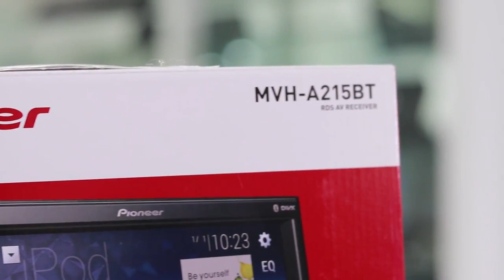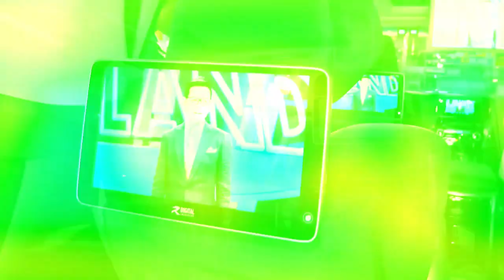Rocket Sound Motor Expo 2018 Rocket Ladies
ร็อคเก็ตซาวด์ ลดกระหน่ำ Winter Sale ทิ้งทวนปลายปีในงาน Motor Expo 2018 กับชุดโปรโมชั่นราคาสุดพิเศษ โปรผ่อน 0% ดอกเบี้ยนานสูงสุด 10 เดือน พร้อมกองทัพของแถมสุดพิเศษ เช่นกล้องติดรถยนต์, กล้องมองหลัง, บัตรสตาร์บัค,  และอื่นๆมากมาย พิเศษภายในงานเท่านั้น คุ้มกว่านี้ไม่มีอีกแล้ว

พลาดไม่ได้สำหรับคนที่มาเดินในงาน พบกับไฮไลท์สุดว้าวกับการเปิดตัว Pioneer  MVH-A215BT รุ่นใหม่ล่าสุด ตอบสนองการใช้งานของคนรุ่นใหม่ ในการเชื่อมต่อสมาร์ทโฟนระบบ Android กับหน้าจอ Pioneer แบบง่ายๆที่สามารถสั่งงานใช้ google maps,  YouTube และแอพพลิเคชั่นอื่นๆ ผ่านหน้าจอของ Pioneer ได้เลยด้วยงบเพียง 6,800 บาท

ต่อมากับการเปิดตัวกล้องติดรถยนต์ Digital Research FHD8502 Wifi ที่พัฒนาต่อมาจากรุ่นยอดนิยมอย่าง FHD8502 บันทึกภาพได้คมชัด หมดกังวลปัญหากล้องบันทึกภาพติดๆดับๆ เพิ่มเติมไฉไลกว่าเดิมกับการดูภาพผ่านแอพจากสมาร์ทโฟน ไม่ต้องดึงเมมออกมาดูภาพย้อนหลังให้วุ่นวาย

สำหรับคอรถยุโรปพร้อมฟินกับการเปิดตัวลำโพง Prism ระบบ Plug&Play ที่ออกแบบมาสำหรับรถ BMW และ Benz โดยเฉพาะ ติดตั้งสุดง่าย เชื่อมต่อปุ๊บใช้งานได้เลยโดยไม่ต้องดัดแปลงสายหรือระบบรถเดิม

เรื่องของความบันเทิงด้านจอภาพ งานนี้ก็ไม่พลาด เปิดตัวจอแอนดรอยด์ Digital Research FHD116 รุ่นใหม่ขนาด 11.6 นิ้ว จอ Capacitive ติดตั้งง่ายๆที่หัวหมอน เพิ่มความสนุกในทุกตำแหน่งที่นั่ง

การใช้งาน Interface ที่ทำให้รถธรรมดา จาก Standard Car กลายเป็น Smart Car สั่งงานระบบแอนดรอยด์ ก็ยังมีให้ทดสอบใช้กันภายในบูท

เรื่องเสียงเพลง แน่นอนว่าจัดเต็มมาลองฟังกันได้อย่างจุใจในรถ Rocket Demo Car กว่า 10 คัน และตู้ Sound Test กว่า 10 ตู้ รับรองครบทุกระบบ ทุกแนวเสียง และทุกงบประมาณ ให้เลือกทดสอบกันอย่างเต็มที่

สำหรับใครที่เริ่มอยากอัพเกรดชุดเครื่องเสียงให้ไพเราะขึ้นแบบง่ายๆ แนะนำทดสอบฟังเสียงชุดอัพเกรดหน้าจอรถเดิม เพิ่มเติมคือลำโพงกลางแหลมคู่หน้าและหลังพร้อมซับ Bass Box Digital Research AS802 ในรถ Toyota New Yaris ราคาเพียง 9,900 บาท พิเศษสำหรับการจอง 50 ชุดแรก หรือ อีกทางเลือกทางเลือกกับชุดอัพเกรด One Brand System ของ Prism ลำโพงกลางแหลมหน้าและหลังของพร้อมซับ Bassbox Prism CS8MII ในราคางบประมาณ 19,900 บาท ในรถ Suzuki New Swift ที่มาพร้อมโปรสุดคุ้ม แถมกล้องติดรถยนต์ Digital Research มูลราคา 4,900 บาท จำนวนจำกัดเพียง 50 ชุดแรกเท่านั้น

นักฟังที่ชื่นชอบในเสียงเพลง และกำลังมองหาชุดเครื่องเสียงระบบไบแอมป์  แนะนำลองฟังชุดในรถ Toyota CHR กับระบบสียงของ Prism One Brand System ในงบประมาณ 39,000 บาท

สำหรับนักฟังหูทอง แนะนำมาทดสอบกับอีกตัวเลือกในรถ Toyota Revo 4Door ติดตั้งชุดเครื่องเสียงจาก Prism ในงบประมาณ 45,000 บาท

และใครที่เป็น Prefectionist หรือมองหาที่สุดของความสมบูรณ์แบบ เชิญแวะมาฟังเสียงรถ New Vellfire จัดเต็มความบันเทิงครบรูปแบบด้วยแบรนด์สินค้าชั้นนำจากยุโรป Micro Precision และ Mosconi ผลิตภัณฑ์ไฮเอ็นที่กวาดรางวัล Eisa Award มากที่สุด ในงบประมาณ 120,000บ. แล้วคุณจะหลงไหลไปกับความไพเราะของเสียงเพลง

สุดท้ายที่ใครหากตั้งใจหรือหลงเดินมาโซนเครื่องเสียง เป็นธรรมดาที่จะละสายตาหรือพลาดไม่ได้ที่จะหยิบโทรศัพท์ขึ้นมาถ่ายภาพน้องๆ Rocket Pretty Ladies ระดับตัวแม่ของประเทศไทยถึง 8 คน พร้อมดีเจสุดเซ็กซี่ ที่รวมอยู่ที่บูธ Rocket Sound พร้อมที่จะโชว์สเตปแดนซ์และสร้างสีสันคสามบันเทิงให้กับคนรักเสียงเพลงตั้งแต่วันที่ 28 พ.ย. ถึง 10 ธ.ค.